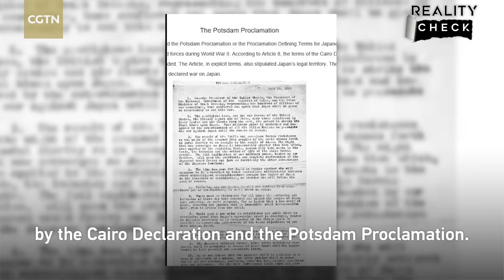Victor Gao: People who support Taiwan separatism are indulging in fantasy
Just days ago, Lai Ching-te, a politician with Taiwan's Democratic Progressive Party, made a "transit" trip to the U.S. en route to Paraguay. Why did Lai go to the U.S. at this particular time? And what can be inferred from the attitude of the U.S. side? Chair Professor at Soochow University, Victor Gao, speaks with Reality Check on this topic.